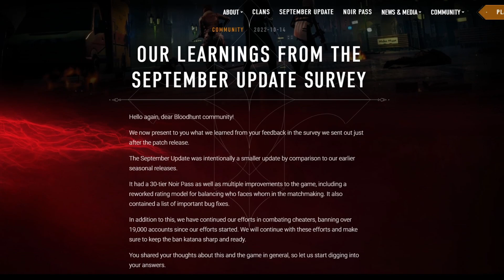Sta arrivando la fine di BLOODHUNT?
🌟 Socials 🌟